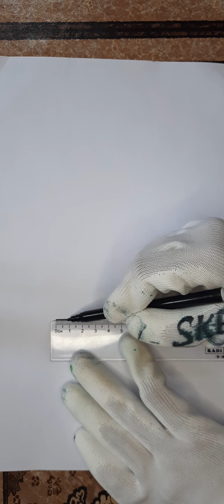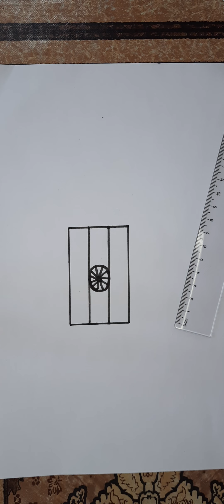How to draw INDIA FLAG for 76TH INDEPENDENCE DAY celebration and paint it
How to  draw  and paint India flag for Independence  day celebration.Easy steps tutorial